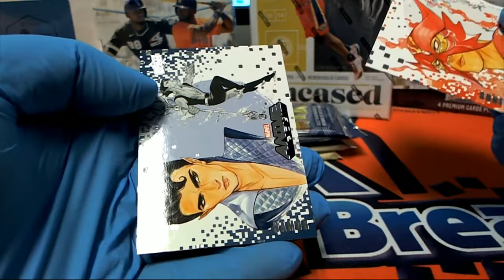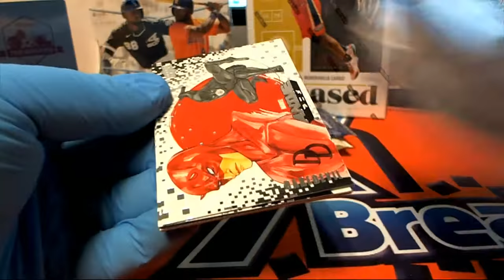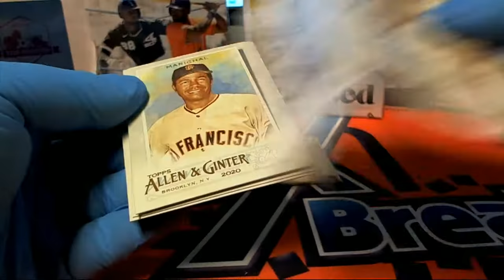KYLE D PACK RIPS ALLEN & GINTER AND MARVEL ANIME